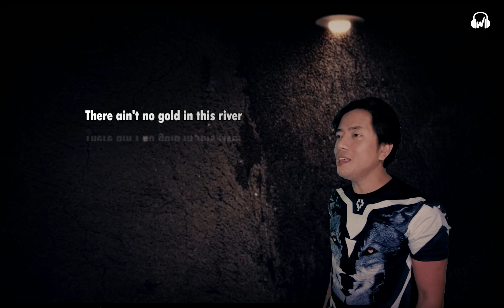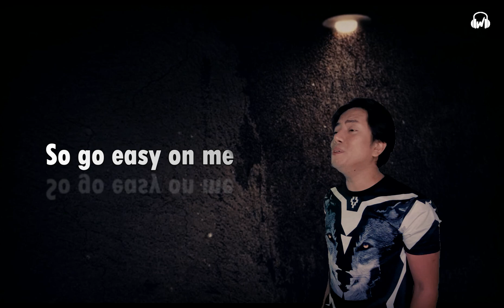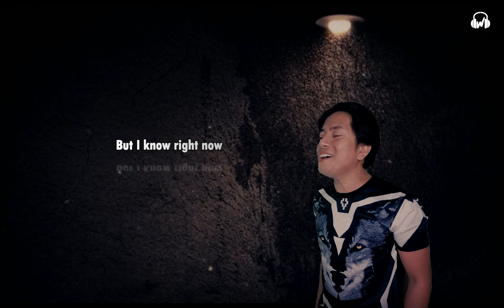EASY ON ME | COVER by Won Yambao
Welcome to my WONderful and DOPE world.
Y'all have WONderful day ahead.